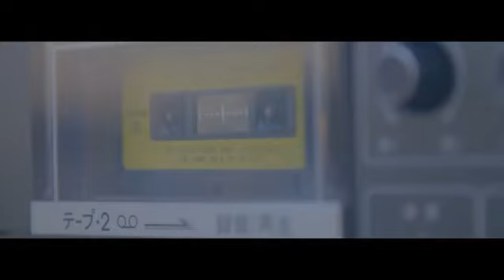ROSÉ - 'LIAR' M/V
FMV